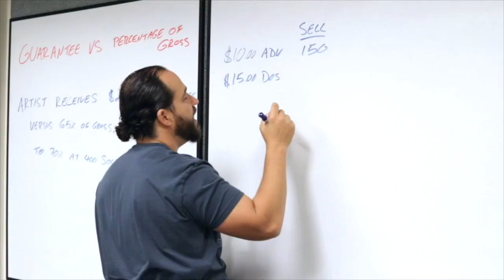What Live Nation Looks for in Potential Talent Buyers with Michael Yerke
Michael Yerke is the President of House of Blues/Live Nation Clubs & Theaters division. He works out of the Live Nation Touring office, and helps route national tours for Live Nation, and oversees the companies Talent Buyers nationwide in their clubs and theaters division.